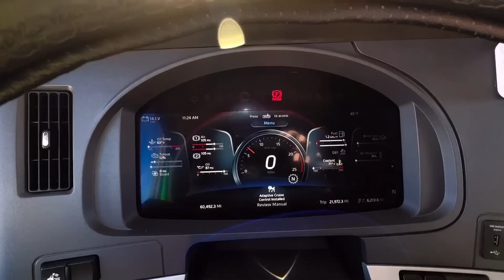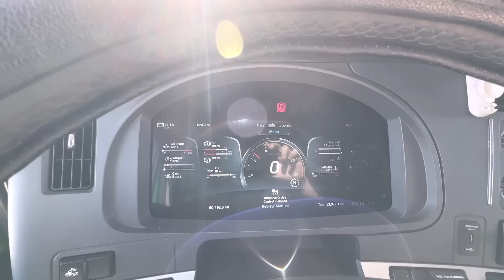Vamos ver se tem o Dom de mostrar! (Kenworth T680 2023)